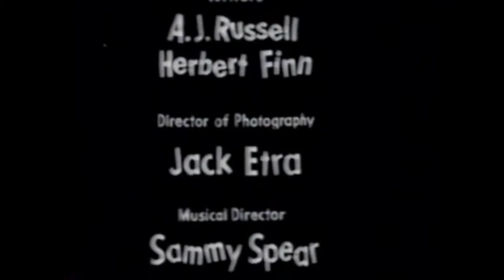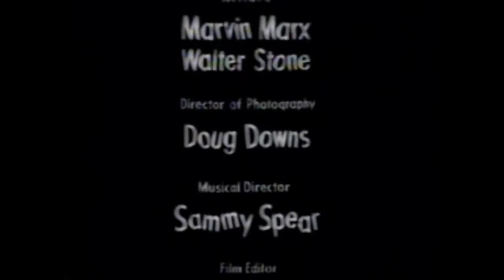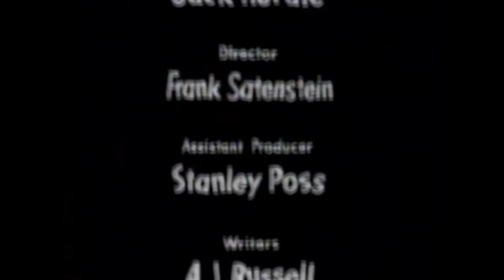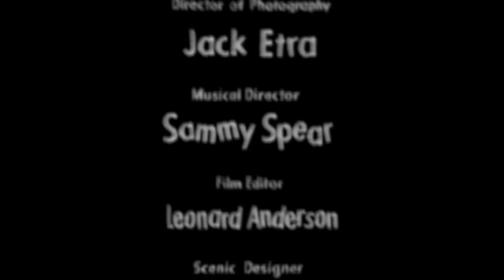Tape 0003 End Credit Announcements